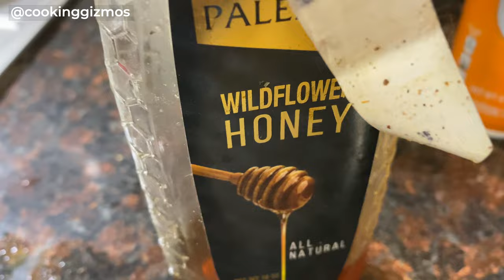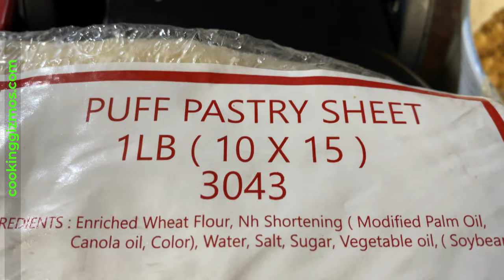Stuffed Baklava Waffles with Stuffler 😋 Cooking Gizmos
😋 Where to get Presto Stuffler (*aff)

The Presto Stuffler is a neat stuffed waffle maker that makes 5-inch stuffed waffles. In this video, I show you how I used it to make stuffed baklava waffles. I used one cup of walnuts, almonds, and pistachios, cardamom, sugar, puff pastry sheets, 1tb of cinnamon powder, butter spray, and honey. For the syrup, I used one cup of sugar with 1.5 cup of water and boiled them.

▬ ⭐ Also see:  ▬▬▬▬▬▬▬▬▬▬▬▬